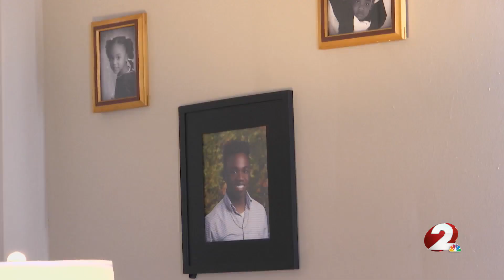Family of man who drowned at Eastwood MetroPark speaks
Authorities identified the man whose body was found in the water at Eastwood MetroPark Monday evening as 24-year-old Jalen Shaw.